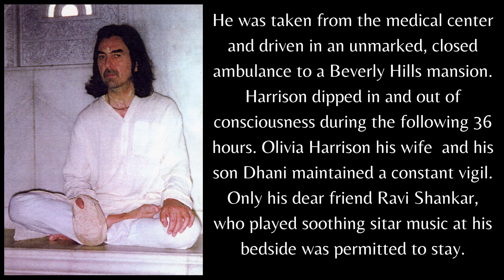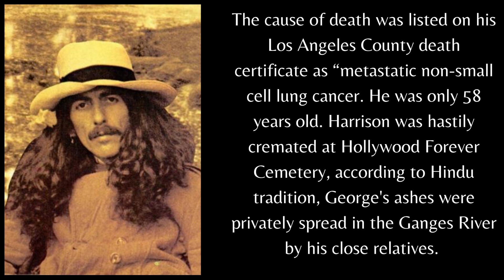George Harrison's Last Words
The famous Beatles guitarist, songwriter and producers final words to his wife before he passed away in Beverley Hills, Los Angeles.

Image Credits:

David Hume Kennerly, Public domain, via Wikimedia Commons
Gaura, Public domain, via Wikimedia Commons
PRESSENS BILD (Mikael J. Nordström), Public domain, via Wikimedia Commons
Apple Records, Public domain, via Wikimedia Commons
The_Fabs.JPG: United Press International (UPI Telephoto)Cropping and retouching: User:Indopug and User:Misterweissderivative work: Zakke, Public domain, via Wikimedia Commons
Library of Congress, Public domain, via Wikimedia Commons